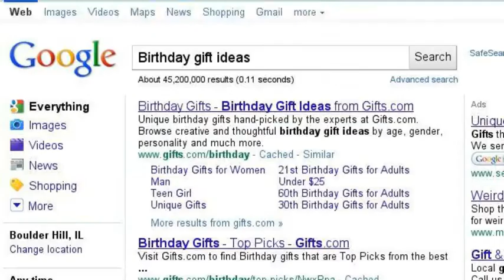Happy Birthday, Willie Crawford!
- Mr. Willie Crawford the Internet's best JV broker is having a birthday! A couple years ago I was honored to speak at his birthday bash live event. This year I hope he's relaxing on the beach by his home with his lovely wife. Love ya, Willie!